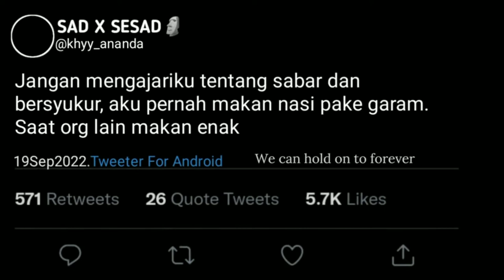kata2 bijak kehidupan untuk update status#terbaru 2022#janganlupasubscribe